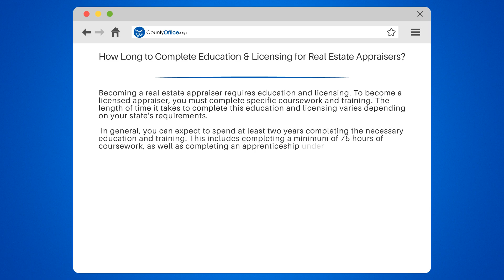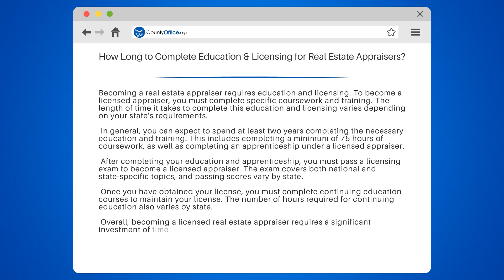How Long to Complete Education & Licensing for Real Estate Appraisers? - CountyOffice.org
How Long to Complete Education & Licensing for Real Estate Appraisers? Looking to become a licensed real estate appraiser but not sure where to start? Look no further! In this video, we'll break down the education and licensing requirements for real estate appraisers.

First, we'll discuss the necessary coursework and training required to become a licensed appraiser, which can take at least two years to complete. We'll also cover the importance of completing an apprenticeship under a licensed appraiser and the national and state-specific topics covered on the licensing exam.

Once you've obtained your license, we'll explain the importance of continuing education courses to maintain your license, which varies by state.

Don't worry if you're feeling overwhelmed, we'll provide you with helpful resources such as CountyOffice, the Appraisal Foundation, and the National Association of Appraisers to guide you through the process.